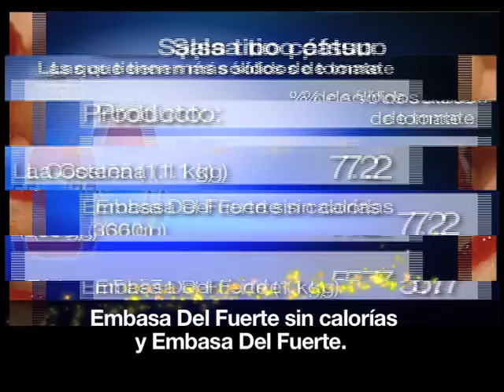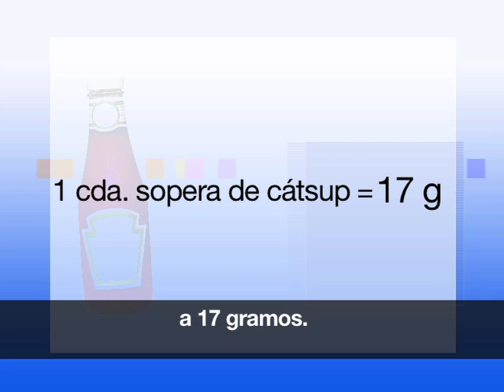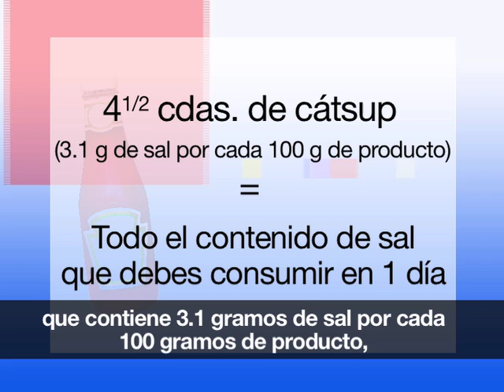Estudio de calidad: Salsas cátsup y tipo cátsup [Revista del Consumidor TV 5.5]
La cátsup es un complemento que encontramos frecuentemente en la comida, pues con esta salsa los platillos adquieren un rico sabor. ¿Qué sería de una hamburguesa sin cátsup? Pues el Laboratorio Profeco descubrió que niguna de las marcas analizadas cumple con el requerimiento mínimo de tomate y además están adicionadas con espesantes y conservadores que les restan valor nutricional.
¡Checa y compara!
Y en este link, realiza tu propia salsa cátsup con nuestra Tecnología Doméstica y en este otro, descubre por qué nos gusta tanto la cátsup